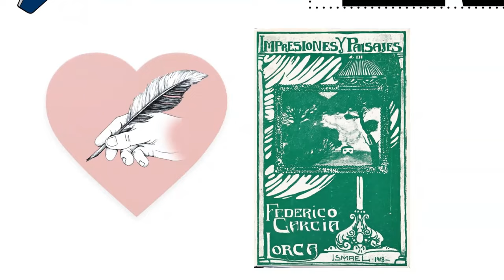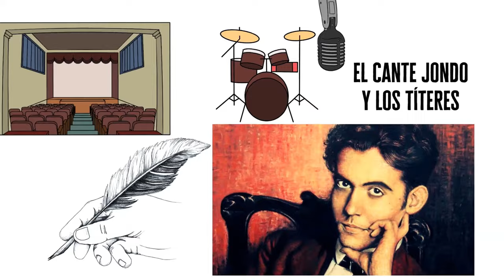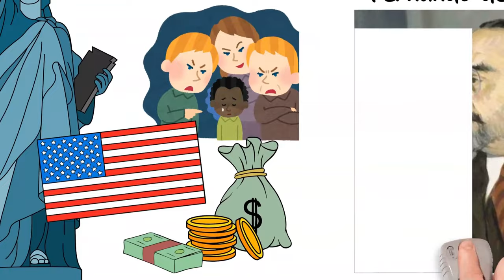Federico García Lorca: Biografía y Datos Curiosos | Descubre el Mundo de la Literatura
✒️Federico García Lorca: en esta oportunidad te presentamos la fascinante vida de uno de los poetas más apreciados de España, y uno de los más importantes de la literatura en habla hispana. Esta es una biografía plagada de hechos interesantes que seguramente te van a atrapar. Así que quédate con nosotros…

✨Acompáñanos en este nuevo video y descubre curiosidades sobre el mundo de la literatura ¡en sólo 5 minutos!

🔥🔥Accede a Los Mejores 7 Libros de Federico García Lorca ¡Gratis!